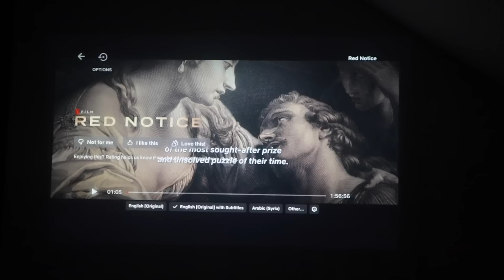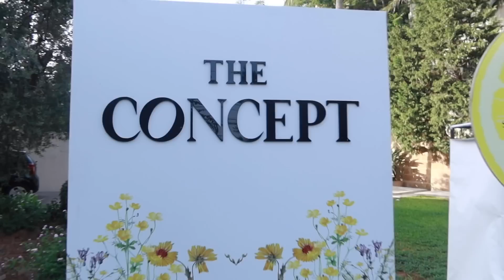أسبوع صيفية في لبنان: تصوير، بحر، تسوق... | summer vlog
I think this vlog is so fun, I hope you like it as much as I do!

FAQ
Age: 28
Camera: Canon G7X mark III
Editor: Adobe Premiere Pro

Thank you for 159k subscribers. I love you so so much!